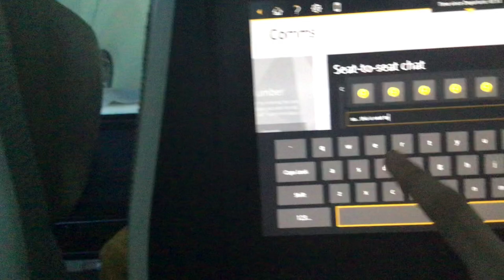Seat to seat chat?